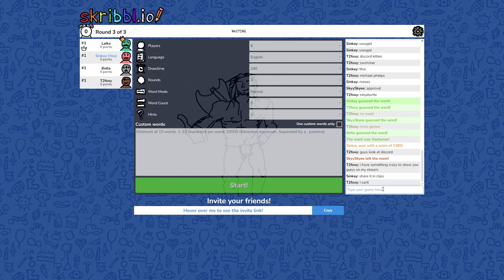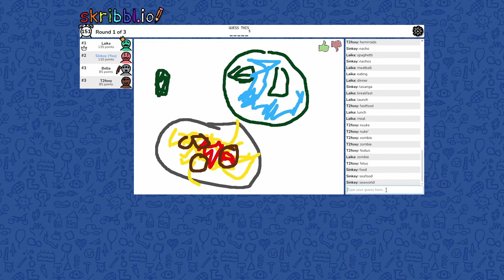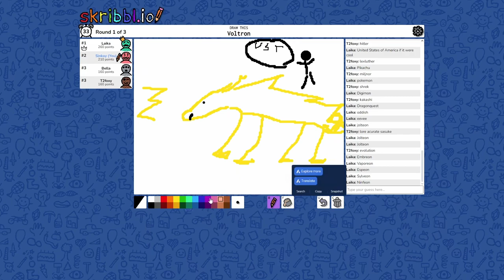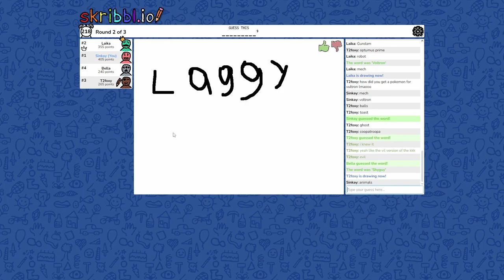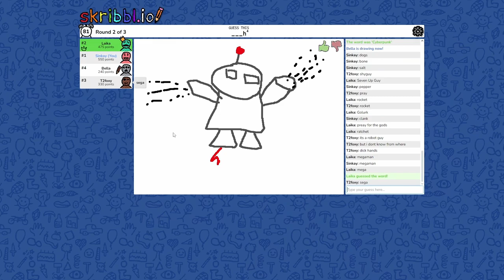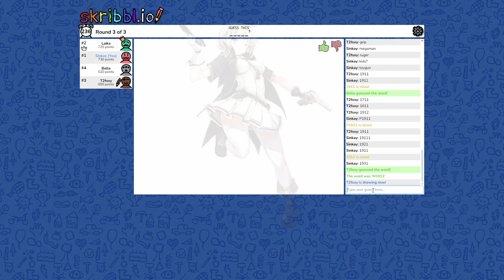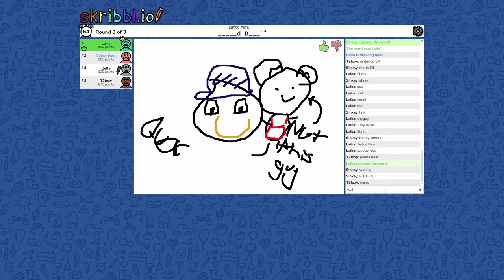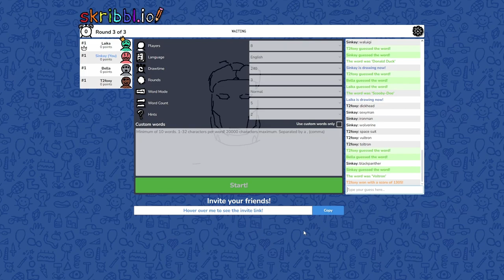The Greatest Gun Ever Made!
I have no idea why I thought of that...I have no excuse for it lol